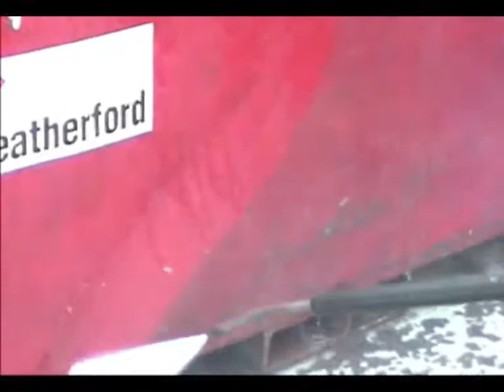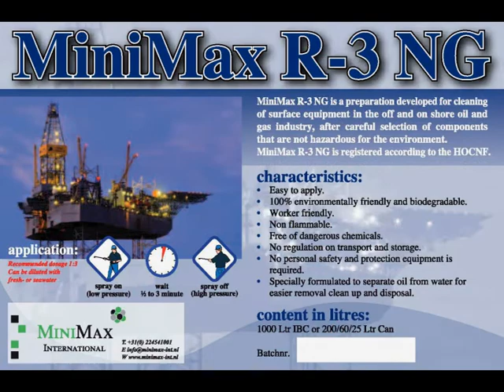MiniMax International The Movie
MiniMax R3